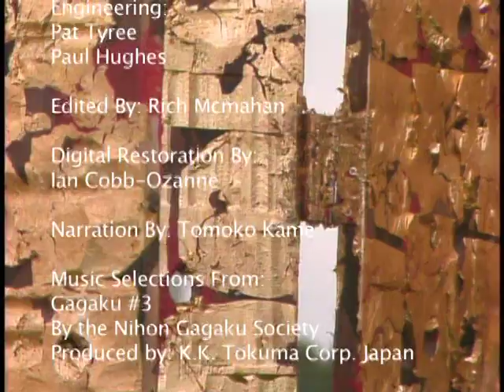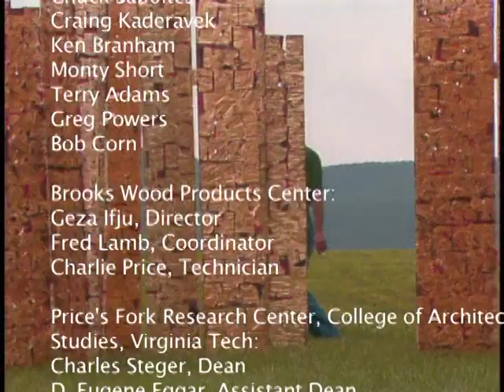Jiro Okura: Mountain Lake Screen Tachi, 1990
Jiro Okura - The Mountain Lake Screen Tachi, 1990
A gold wood folding screen -a  moveable wall between Eastern and Western cultures.